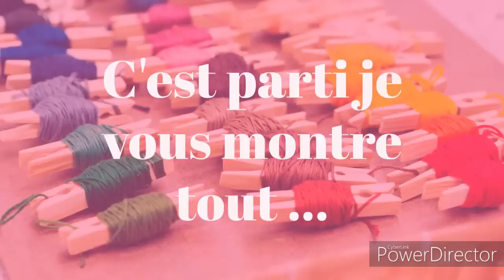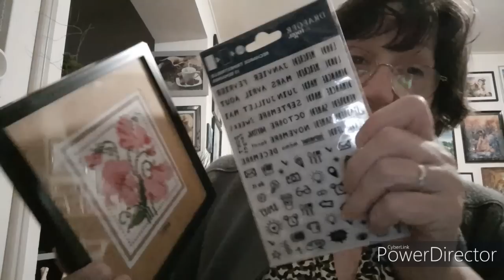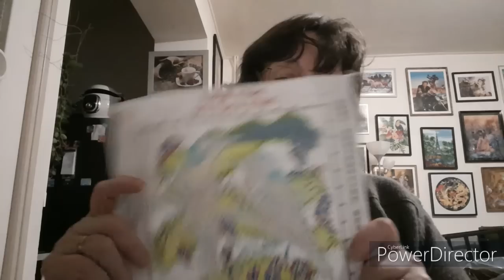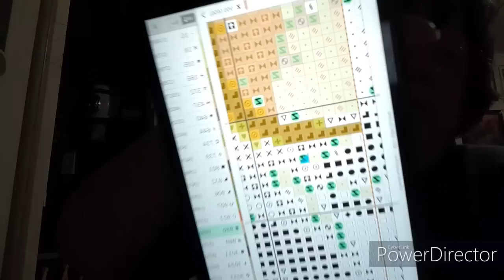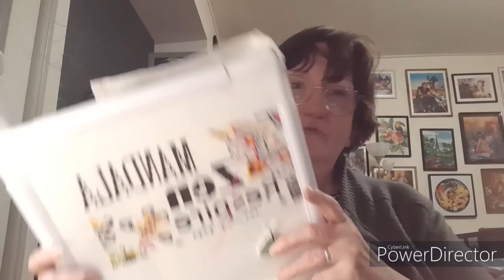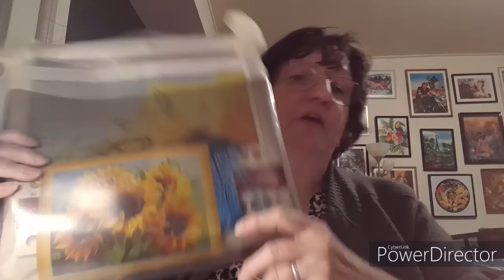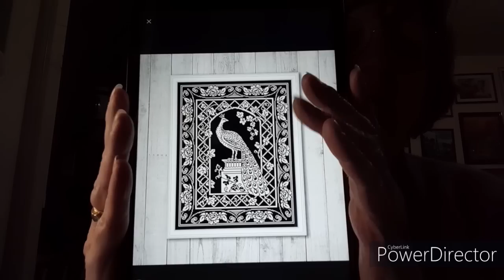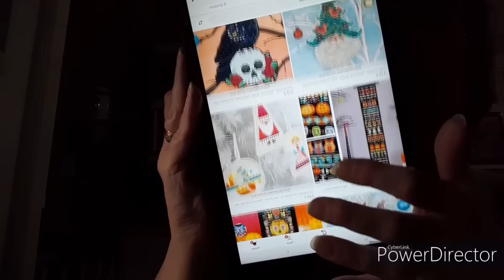Flosstube Français Juillet 2023 # 5 Broderies terminées encours et projets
Le calendrier de l'avent pour le SAL

Articles présentés :
Fleurs thermocollantes
Pupitre livre
Lampe loupe
Livre Mandala d'I. Vautier

Chaîne nommée : @Du fil et des broderies